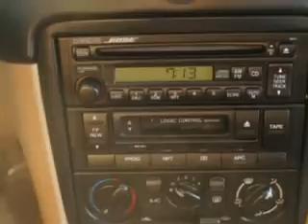Mazda MX- Miata, Midway Chevrolet- Plainwell, MI 49080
Mazda MX- Miata, Midway Chevrolet you will love this Twilight Blue Mica 2000 Mazda MX-5 Miata, equipped with a 4 Cyl. engine and a 5 speed manual transmission with only 64,004 miles. enjoy an impressive 27 miles to the gallon on this great car with features like Leather Seats, AM/FM Stereo & CD Player, Cruise Control, Power Steering, Power Windows, Tachometer, Audio Cassette Player, Air Conditioning, Bucket Seats, and much more. Enjoy the drive and have peace of mind in this 2000 Mazda MX-5 Miata. see us at Midway Chevrolet today!

miles- 64,004

vin- JM1NB3535Y0142652

Midway Chevrolet

381 12th Street